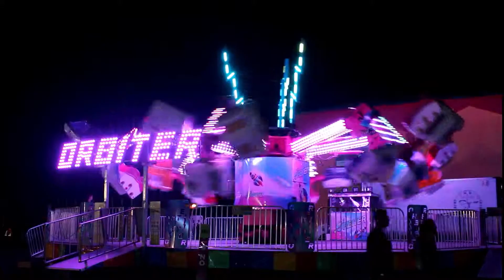Timelapse Fredericton Exhibition 2018